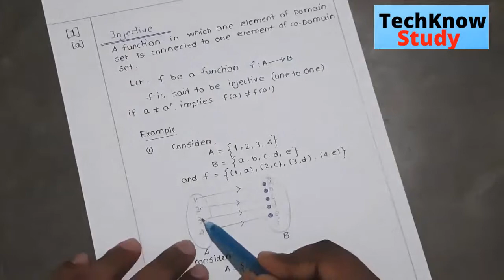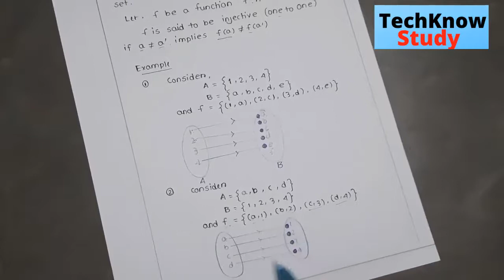Injective Functions - Discrete Mathematics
Now , we introduce the concept of injective functions in discrete mathematics
Injective function is a function with relates an element of a given set with a distinct element of another set. An injective function is also referred to as a one-to-one function or injection